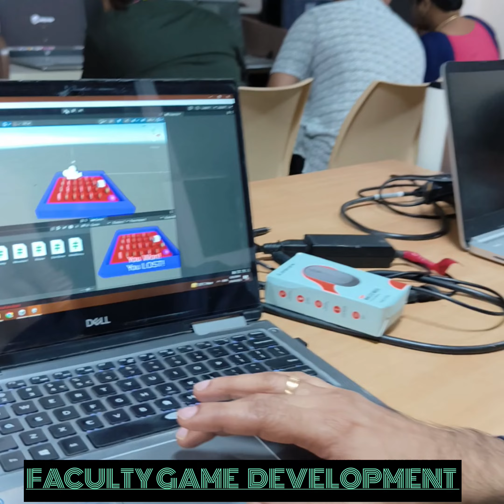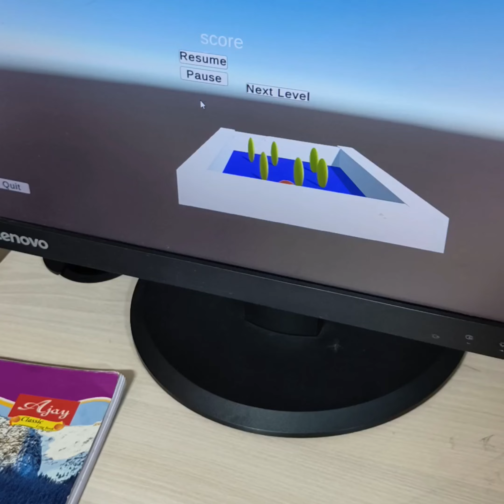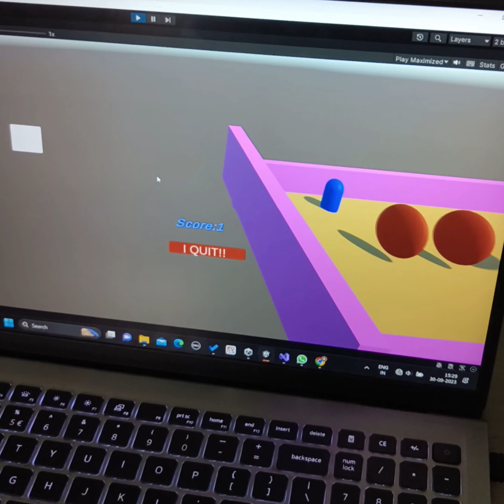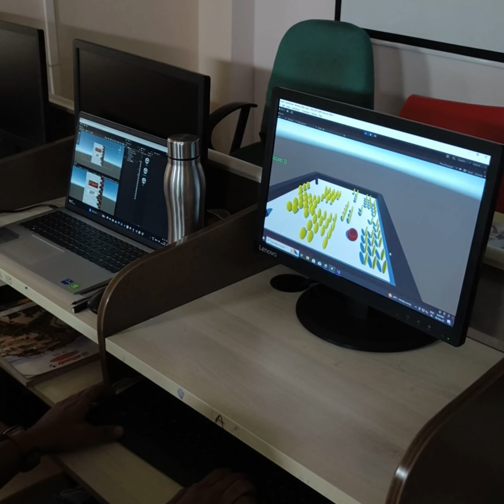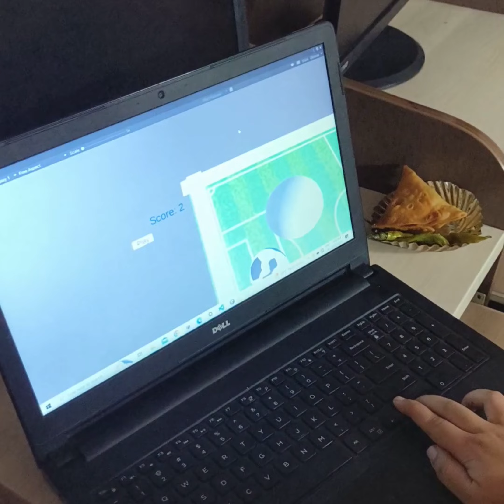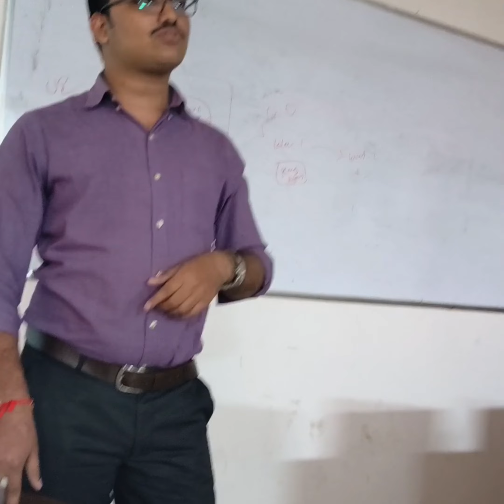AR & VR Unity Workshop in BVRIT vishnu college in narsapur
AR & VR Unity Workshop in BVRIT vishnu college